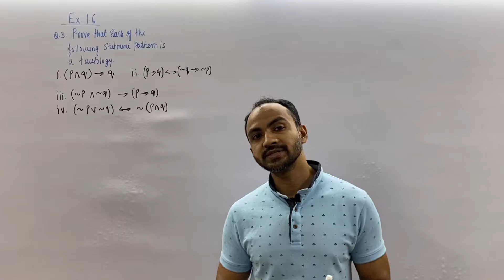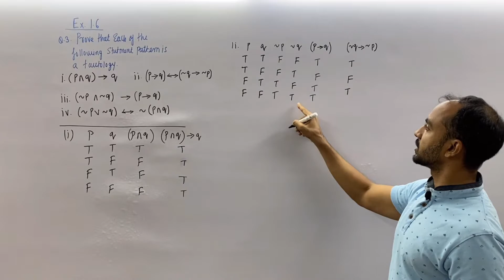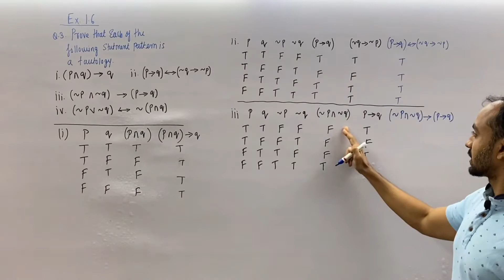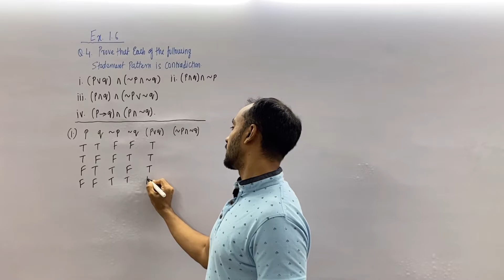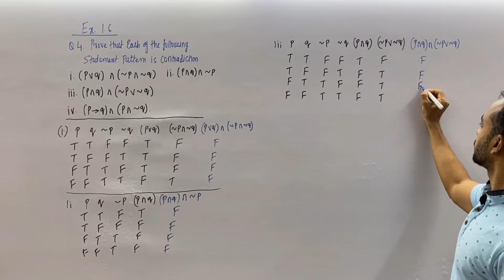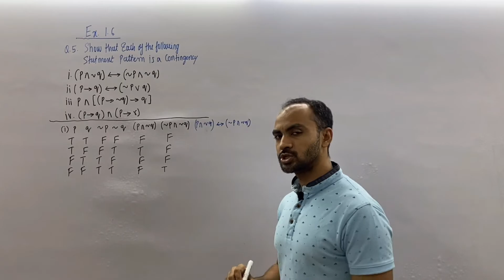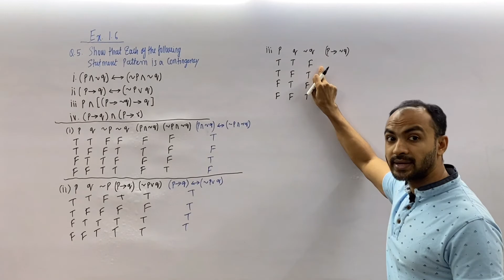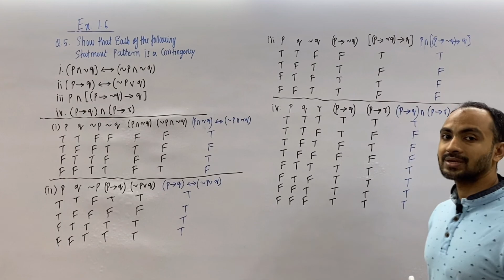Mathematical Logic Lec 7 NewSyllabus2021-2022 | Class 12 Maths MaharashtraBoard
Hello students
Mathematical Logic Class 12th Part - 1 Maharashtra Board
This video is based on the mathematical logic class 12th Maharashtra Board new syllabus. This is the third video of new syllabus Class 12th Maharashtra board and in this video, we have discuss about the truth table and value of the statement, and all the basic things you will learn in this video. After watching this video you will be able to solve exercise 1.6. Watch this video till and to understand the concept.

Making mathematics simple